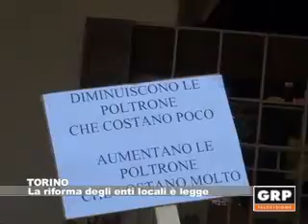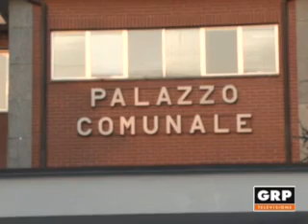La riforma degli enti locali è legge - GRP Televisione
28.09.12 TORINO Approvata dal Consiglio regionale la riforma degli enti locali dell'assessore Elena Maccanti. Cancellate le Comunità montane e deciso l'accorpamento di funzioni per 1077 comuni piemontesi.